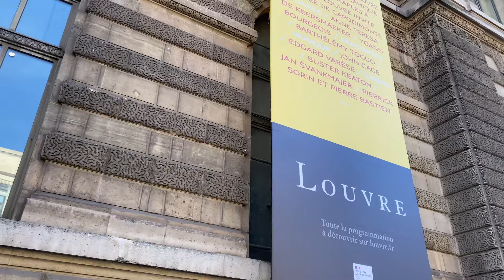Paris city walks Rue de Rivoli Paris, France 4K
Paris city walks
Rue de Rivoli    Paris, France 4K